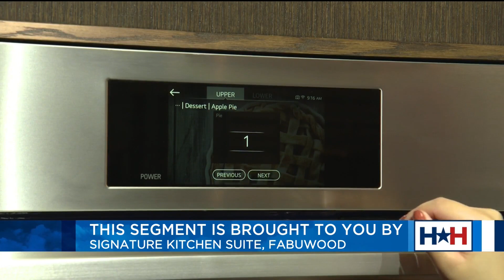Best of KBIS 2024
Top trends that we got from KBIS 2024